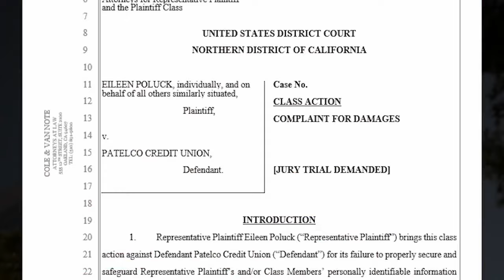Patelco Credit Union facing class action lawsuit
KRON4's Catherine Heenan reports